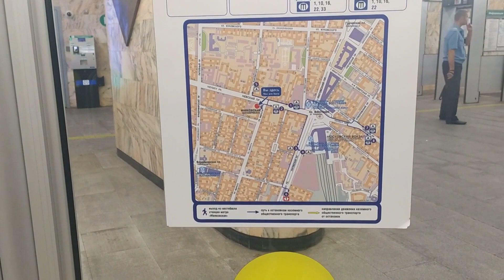metro Leningrad (St.Petersburg),Green Line,Mayakovskaya station - interior view,arrival of the train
Leningrad (St.Petersburg), Green Line, Mayakovskaya station - interior view, arrival of the train, passengers, climb the escalator, exit to the street Marata and Nevsky Prospekt

Ленинград (временно СПб), станция метро Маяковская, Зелёная Линия - интерьер, прибытие и отправление поездов, пассажиры, подъём по эскалатору и выход на ул. Марата и Невский проспект

- авторское чтение стихов Н. Гульнев